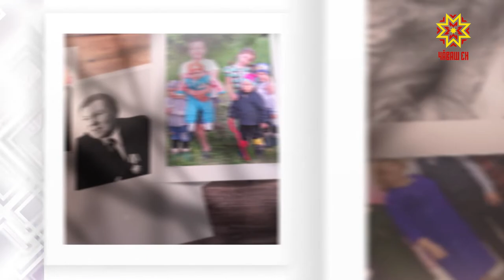Ырă кăмăлпа. Выпуск 05.10.2019